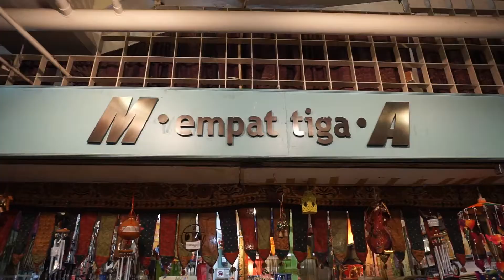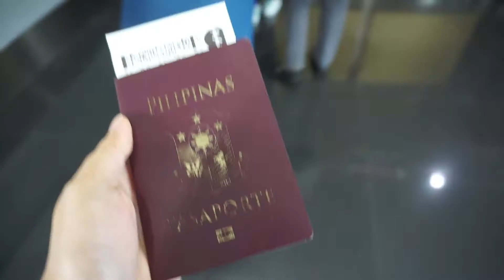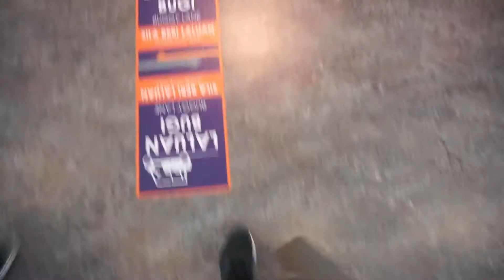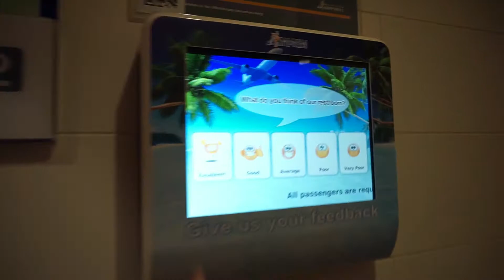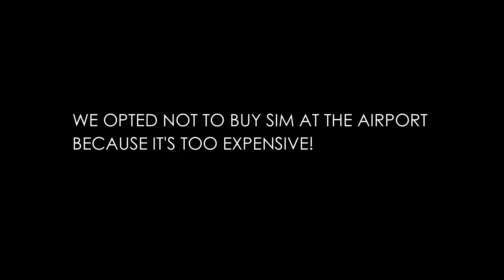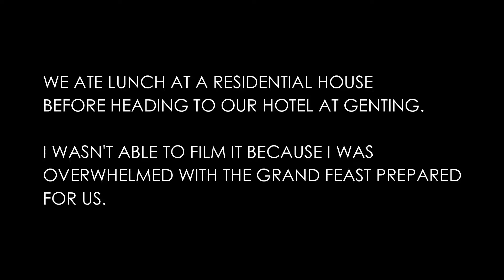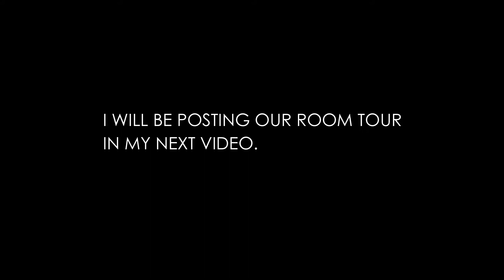MALAYSIA 2019 (DAY 1) by Mej Hermogenes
First out-of-the-country trip with my mum. Sharing with you some of the memories I was able to capture during our trip.

Odiba? Puro byahe? HAHAHA!

I will soon upload a room tour at the hotel in Genting where we stayed for two nights. VLOGGER! HAHAHA!)